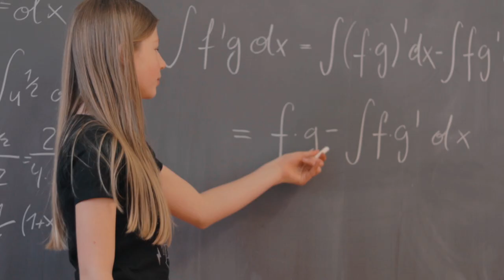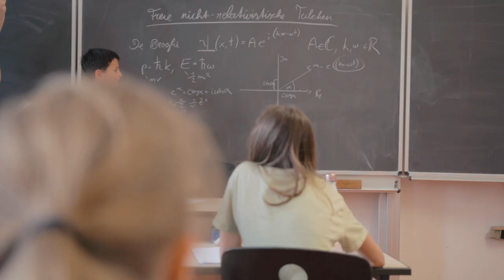1B Backstage - Unterricht auf höchstem Niveau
mit
Emilia Allinger
Filip Flöck
Hannah Heiss
Emilia Reiter
Eva Egger
Jonas Steinlechner
Peter Moser
Sophie Pollet
Mateo Psenner
Lia Fuchs
Ina Braunegger

Skript/Produktion: @Mario_Rosenauer